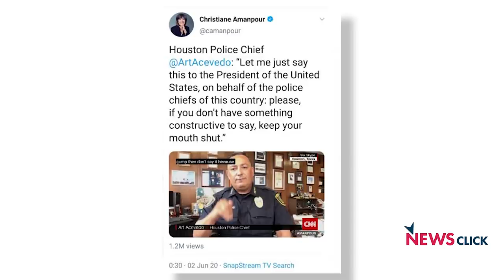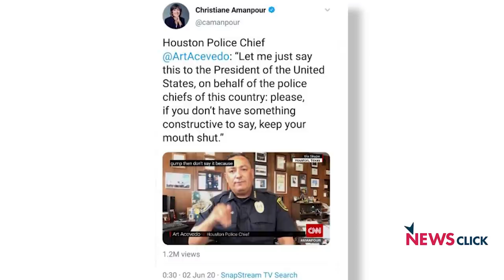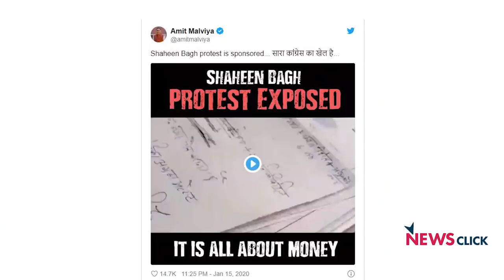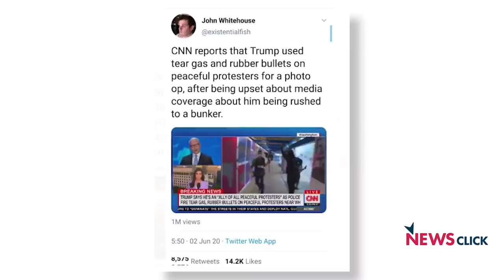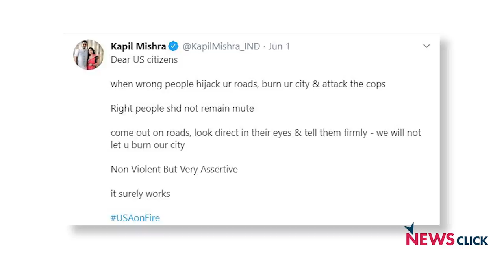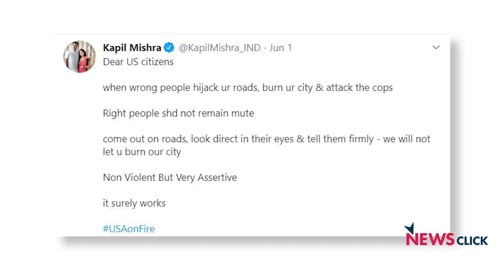BlackLivesMatter: क्या यहाँ पर पुलिस भड़काऊ बयानों पर अंकुश लगाएगी?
जॉर्ज फ्लॉएड की मौत के बाद अमेरिका के कई हिस्सों में  प्रदर्शन शुरू हो गए। लोग सड़को पर आकर अश्वेत लोगों पर हो रही हिंसा के ख़िलाफ़ आवाज़ उठाने लगे। नौबत यहाँ तक आ गयी कि अमेरिका के राष्ट्रपति डोनाल्ड ट्रम्प को बंकर में छुपना पड़ा। न्यूज़चक्र के इस एपिसोड में वरिष्ठ पत्रकार अभिसार शर्मा बता रहे हैं कि भारतीय पुलिस को अमेरिकी पुलिस के उस तबके से सीखने की जरूरत है जिसने दिखावे के लिए ही सही पर प्रदर्शनकरियों से माफ़ी मांगी। कुछ सालों से जिस प्रकार से पुलिस और सरकार का रवैया रहा है वो भारतीय लोकतंत्र के लिए एक बड़ा खतरा है।